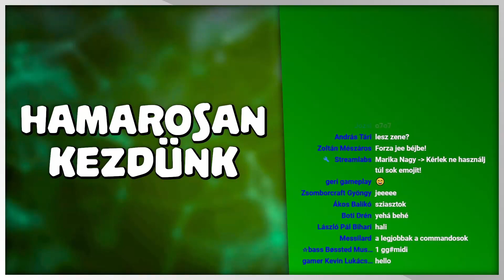Heti küldizgetés! 😎 | Forza Horizon 5 - #1 - 01.12.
2022. január 12.
00:00 - Intro
06:38 - Játék